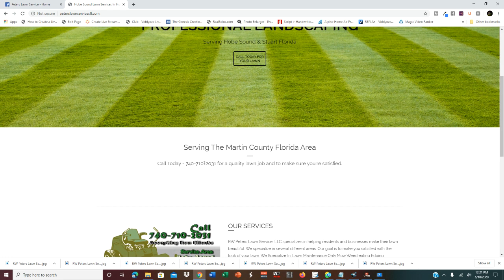Best Lawn Cut Constitution Blvd Heritage Ridge Hobe Sound Fl